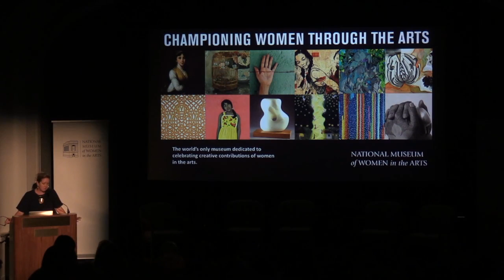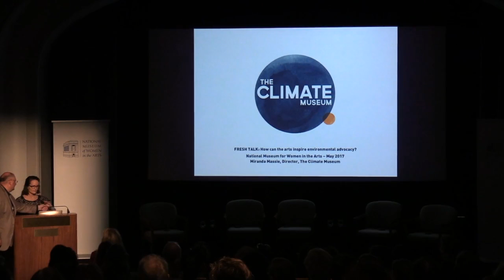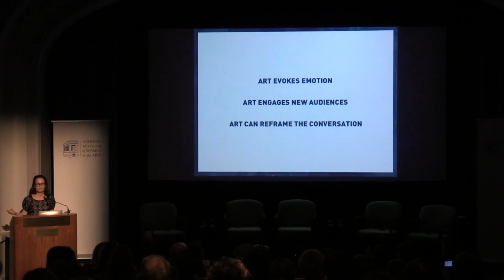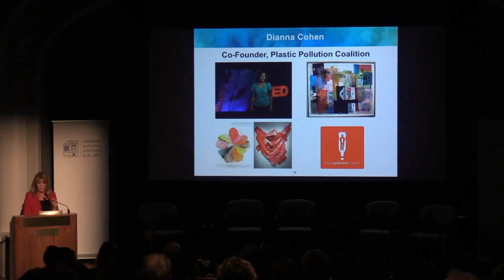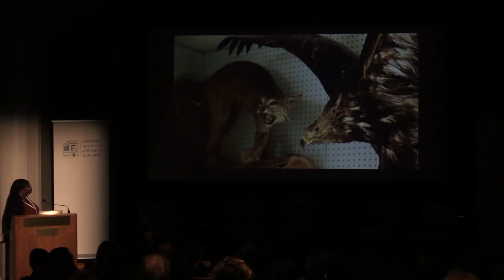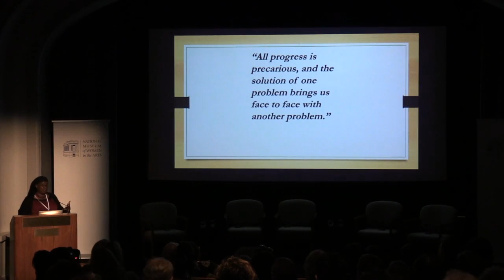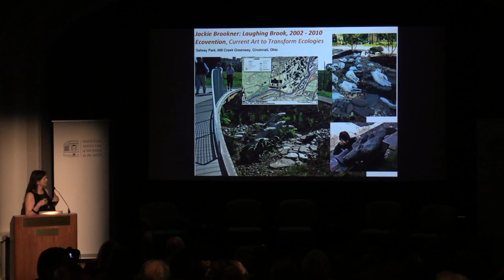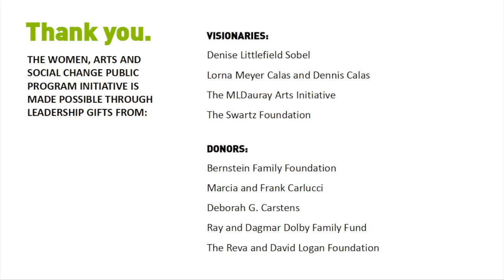FRESH TALK: How Can The Arts Inspire Environmental Advocacy? | Presentations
In the fourth Fresh Talk of the 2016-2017 season, women representing a range of environmental and arts-based organizations came together to share their work and ask: “How Can The Arts Inspire Environmental Advocacy?” Presenters included: Amy Lipton, director/curator of ecoartspace, Miranda Massie, director of the Climate Museum, Jacqui Patterson, director of the NAACP Environmental and Climate Justice Program, and Laura Turner Seydel, chairperson of Captain Planet Foundation, featuring a video welcome by Mary Robinson, former President of Ireland and current President of the Foundation/Chair of the Board of Trustees of the Mary Robinson Foundation for Climate Justice.